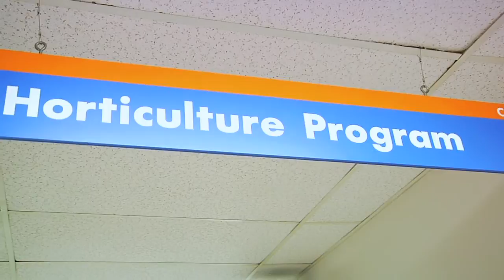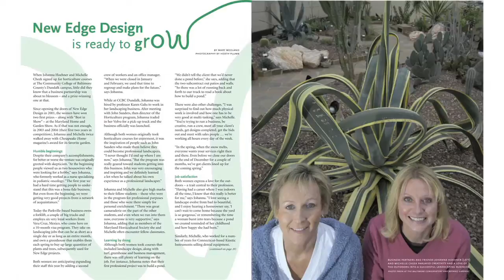CCBC Sustainable Horticulture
An introduction to the Sustainable Horticulture program at CCBC.

Brad Thompson Ph.D.